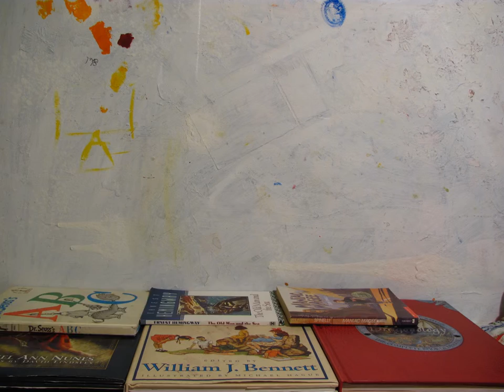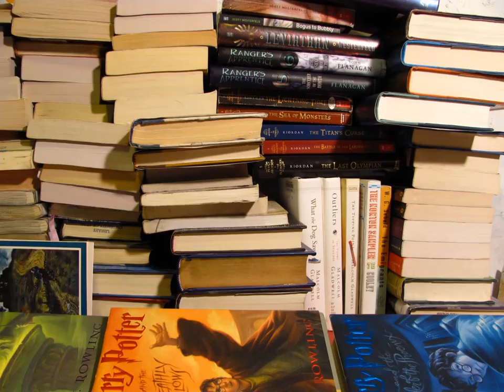Books and Quesadillas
I have a lot of books.